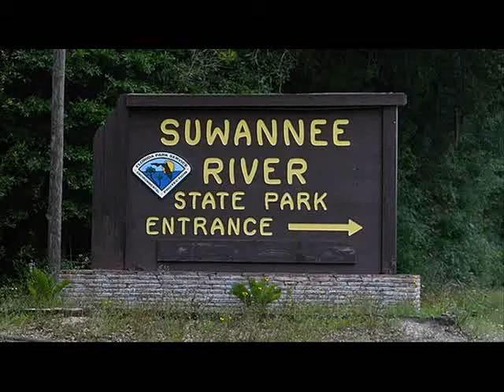3rd Suwannee River Envrionmental Field Trip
This is what the gifted students in ELP at the Suwannee Middle School did on are Environmental Field Trip to the Suwannee River.